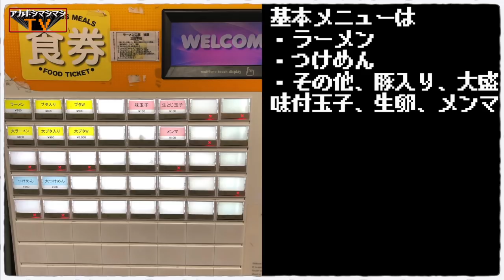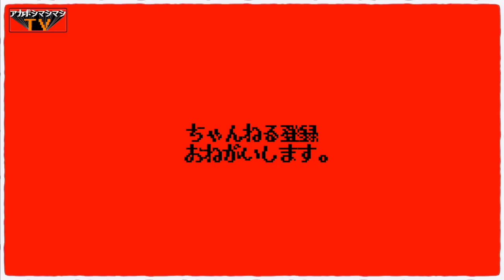歌舞伎二郎のつけ麺マジで旨いから試してくれ!!!!頼む!!!!!!!!【ラーメン二郎新宿歌舞伎町店】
📮住所📮
東京都新宿区歌舞伎町2-37-5 日新ビル1階

⏰営業時間⏰
11:30～翌3:00

🛌定休日🛌
水曜

🚉最寄り駅🚉
西武新宿線『西武新宿駅』
麺ズ：アカボシ

〜BGMの出典〜
オープニング
『8-bit Title』